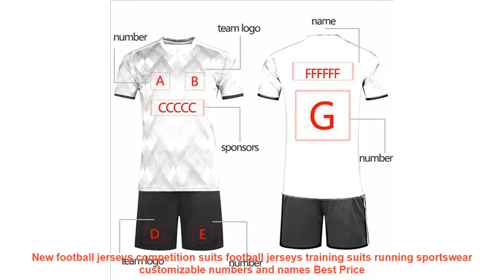New football jerseys competition suits football jerseys training suits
Review New football jerseys competition suits football jerseys training suits running sportswear customizable numbers and names with FREE Worldwide Shipping!  Check Discount Offer

Jersey custom template reference
Customize can leave a message
Company Show
Sports
Jersey model show
Jersey part detail display
Express logistics information reference
Gender: Men
Material: Polyester.Spandex
Fit: Fits true to size. take your normal size
Brand Name: PUOU
Company Show
Sports
Jersey model show
Similar Product
New Personality student Football jersey suit male customDIY Adult Kids competition Training shirts Mens Boy girl
New football jerseys competition suits football jerseys training suits running sportswear customizable numbers and names
New Men personality Soccer Jerseys Sets Survetement Football Kits Adult Futbol Training competition Sportswear suit DIY
Etto New Quick Dry Short Sleeve Soccer Jersey Sets Men Women Football Team Suits For Training
New Referee Soccer suit short sleeve umpire jersey shorts Football rofessional competition tracksuit
Blank style football jersey 18 19 new soccer set soccer training suit football competitions training jersey
18 19 New season professional Soccer jersey suit Adult Mens Sweatshirt training competition uniform moisture wicking
2019 New Professional Soccer Referee Jerseys sets men short sleeved Football clothing Training Competition referee clothing
Kids Soccer Jerseys Sets Survetement Football Kits Adult Men Child Futbol Training competition Sportswear suit DIY
KELME authentic football clothing short sleeve custom men s competition training suit jersey K16Z2003

Others Athletic Wear  Videos :
New football jerseys childrens wear suit casual sports jersey set can be customized according to their needs =